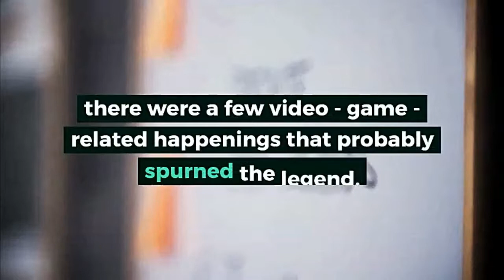POLYBIUS ARCADE GAME